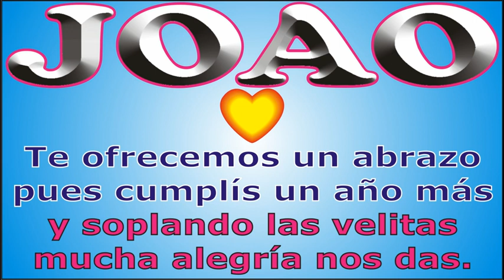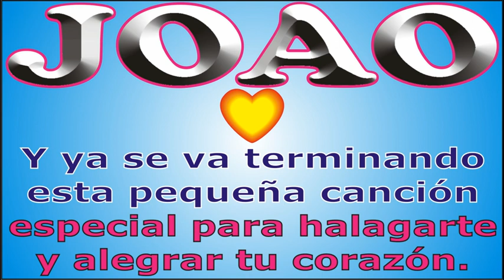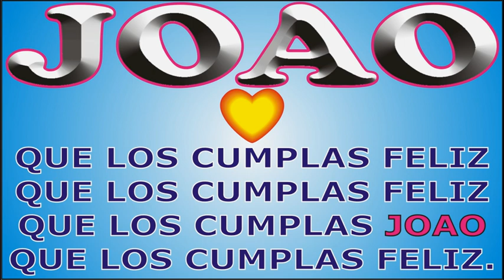FELIZ CUMPLEAÑOS JOAO - KARAOKE - FELIZ CUMPLE DEDICADO - MAÑANITAS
↓↓↓ LETRA ↓↓↓

FELIZ CUMPLEAÑOS JOAO

que los cumplas ... JOAO

JORGE MUSIKMAN